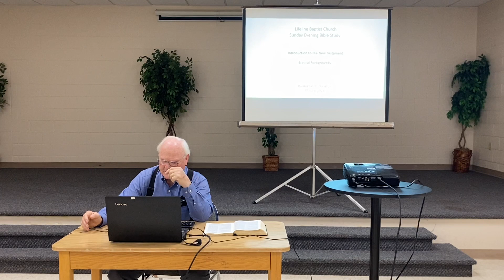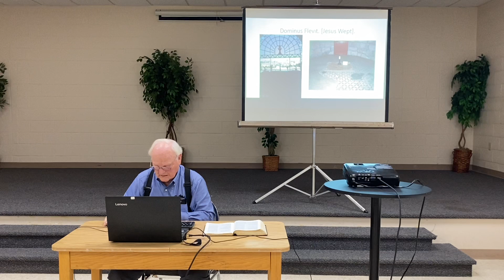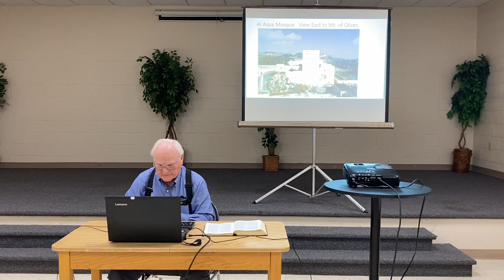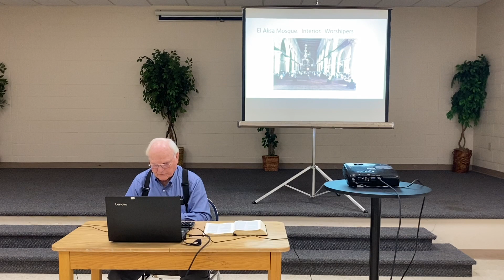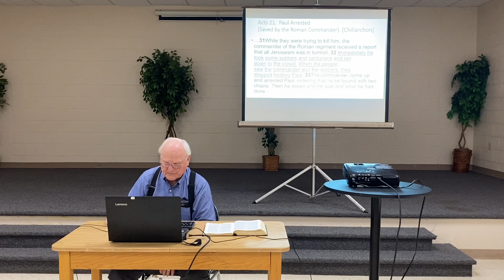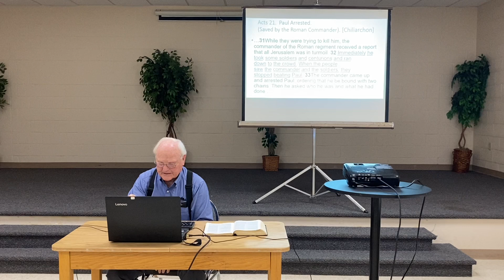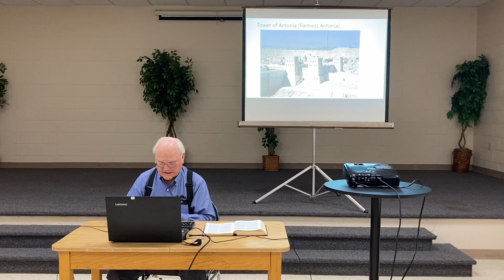6.28.2021 Sunday Evening Message